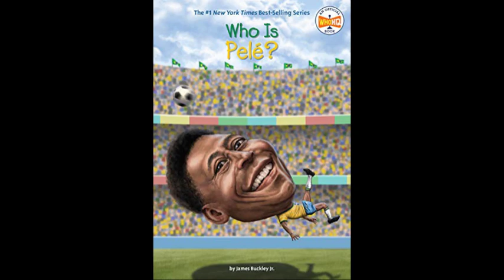Pele The FootBall King